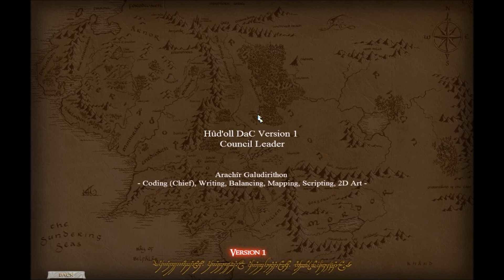Medieval Mod Mondays: Divide and Conquer Third Age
Divide and Conquer mod page
Third Age Total War mod page